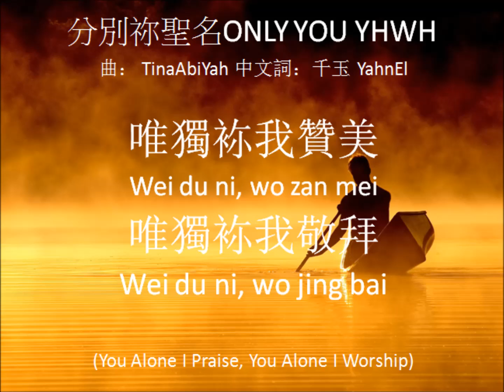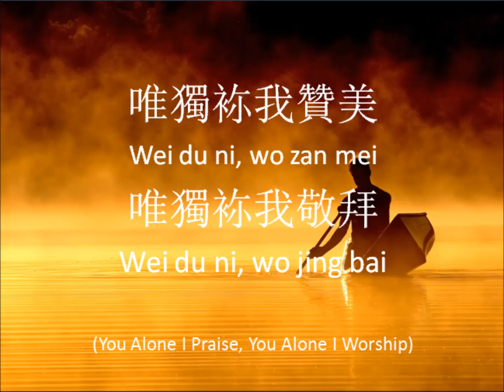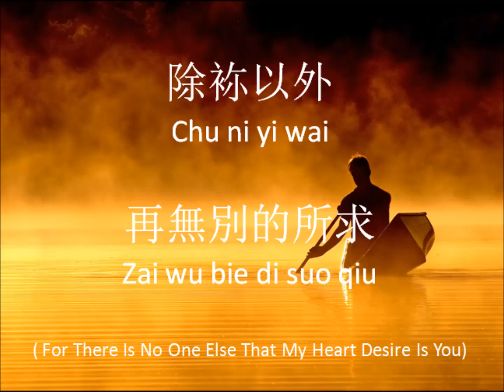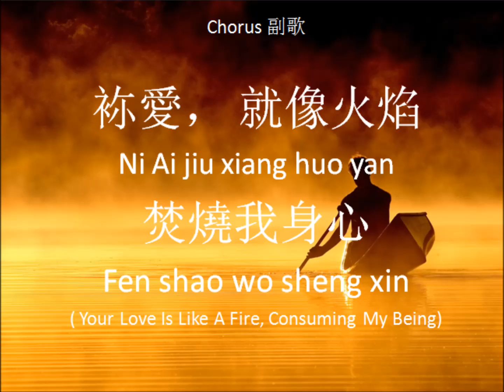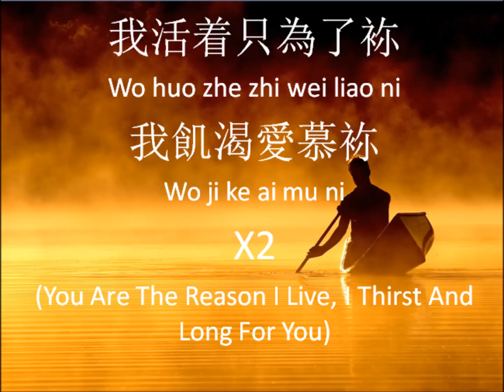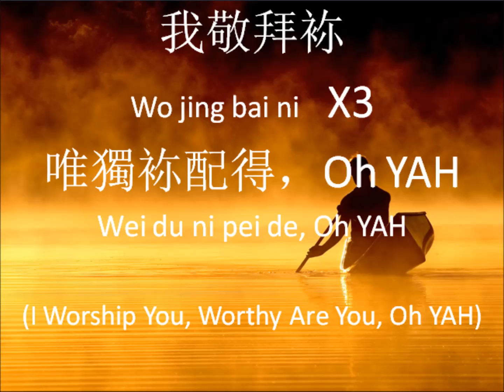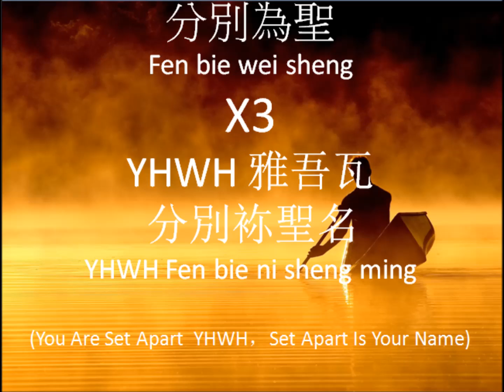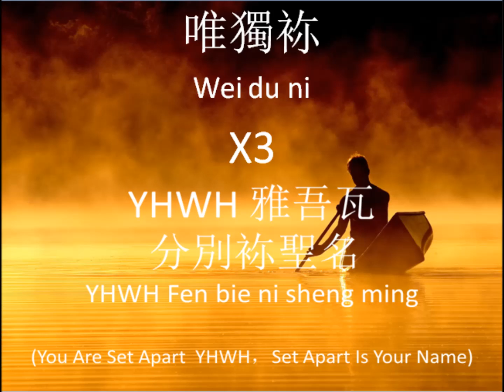唯獨你 YHWH Only You -靈修詩歌"輕輕聽"作者 最新創作 "回歸以色列家族，復原希伯来根源" 的中文敬拜讚美系列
靈修詩歌"輕輕聽"作者 最新創作
"回歸以色列家族，復原希伯来根源" 的中文敬拜讚美系列
歌曲301 分別祢聖名ONLY YOU YHWH